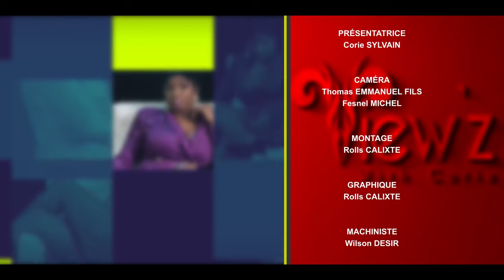Bgarmel chagren pou sitiyasyon timoun ki nan lari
Bgarmel tap explike Kijan li viv popilarite li an tan ke jèn chantè.